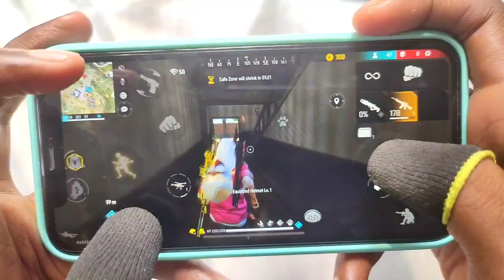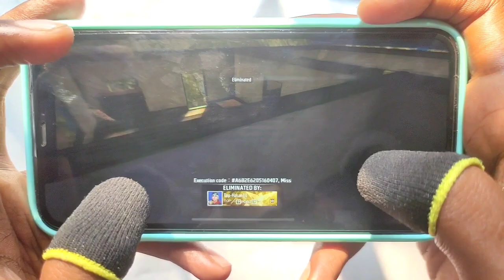Solo Vs Squad Full Gameplay ⚡ iPhone 11 - Free Fire Max - SR JOY FF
Welcome to my description for more information😊

Device :- iPhone 11📲 (Ram:-4gb) (st 64)

Region:- Bangladesh🇧🇩

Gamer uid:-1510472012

1.Garena Free Fire Indonesia Live
2.Garena Free Fire Brazil Live
3.Garena Free Fire Bangladesh Live
4.Garena Free Fire India Live
5.Garena Free Fire Singapore Live
6.Garena Free Fire Thailand Live

Topic cover 🔥

Br ranked full gameplay solo vs squad
iphone 11 free fire max handcam
iphone 11 free fire max gameplay
iphone 11 garena free fire
iphone 11 garena free fire handcam